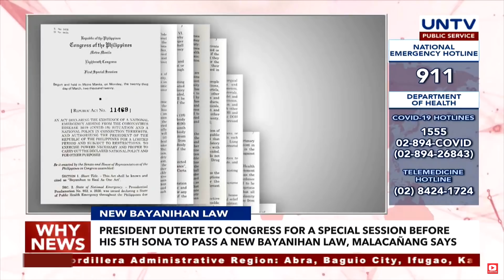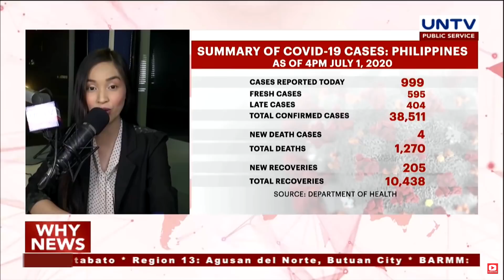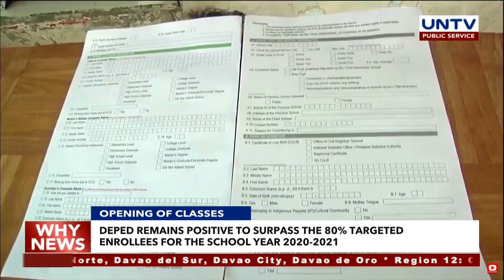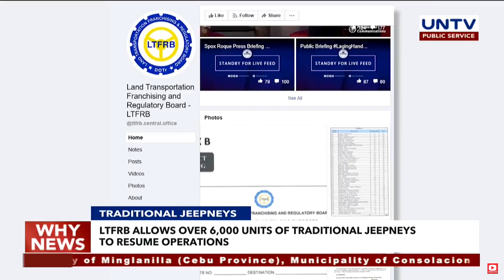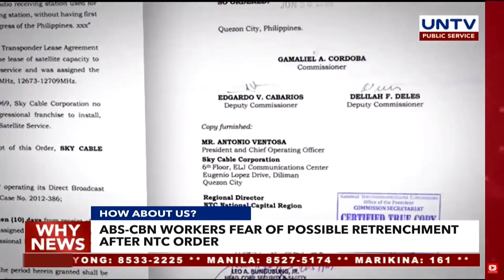UNTV: Why News | July 1, 2020